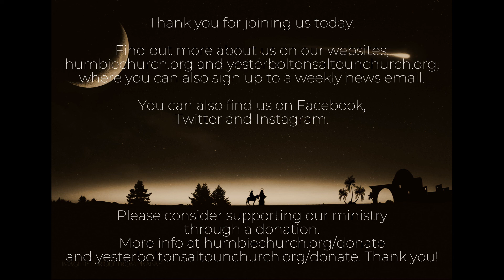Advent Calendar Day 10 - Humbie lw Yester Bolton and Saltoun Church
Day 10 of our Advent Calendar 2022
Humbie l/w Yester, Bolton and Saltoun Church

Find out more about us on our websites, humbiechurch.org and yesterboltonsaltounchurch.org, where you can also sign up to a weekly news email.